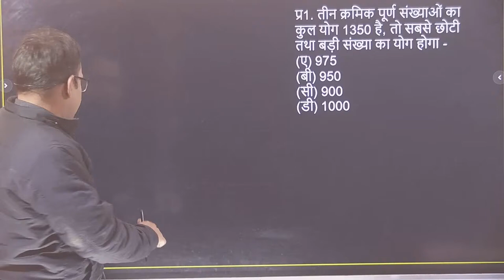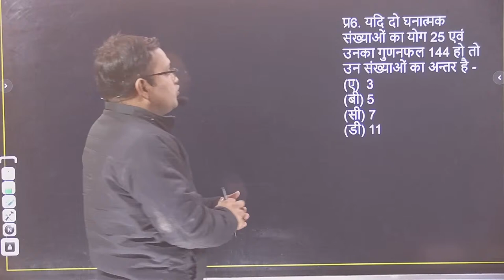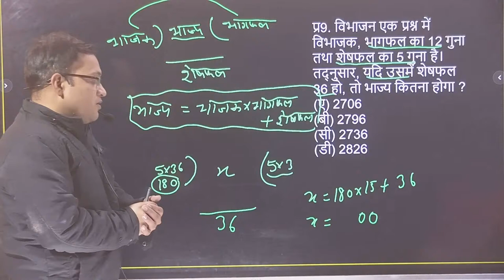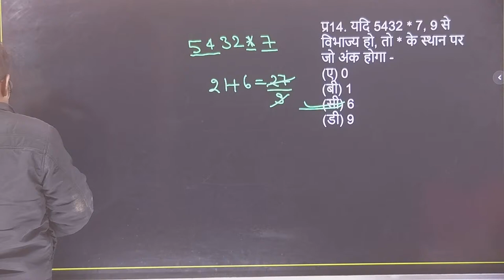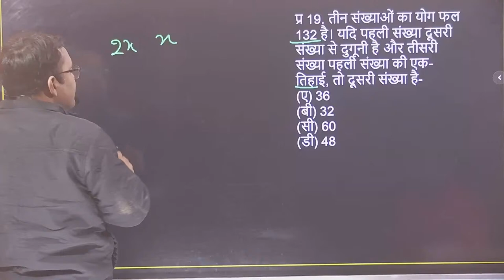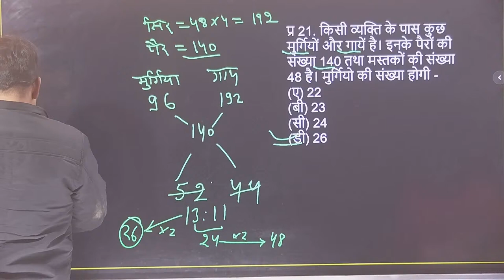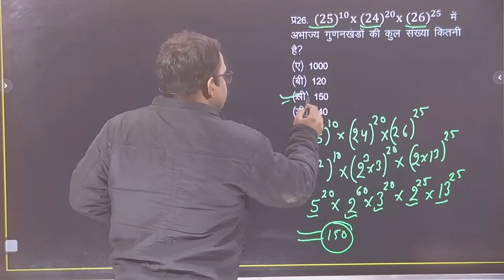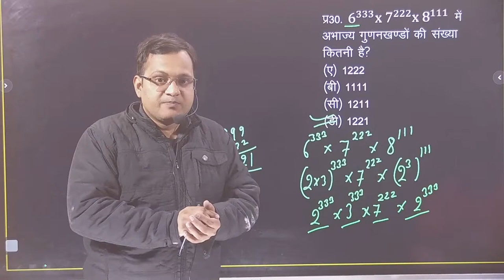MATHS SPECIAL BATCH ll UP POLICE CONSTABLE SPECIAL BATCH ll ''LAKSHYA VARDI''